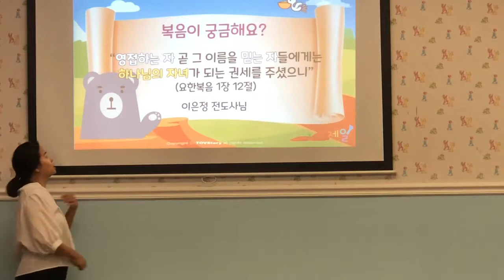[아틀란타 제일장로교회 유치부 설교] 복음이 궁금해요(요 1:12)_이은정 전도사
제일유치부 주일예배_11시, 유치부실

'복음이 궁금해요?' (요한복음 1장 12절)

- 복음, 글 없는 책
- 하나님/죄/예수님/영접/성장
- 구원초청